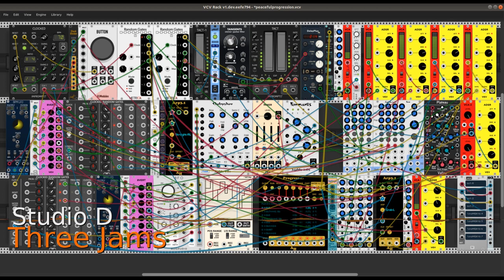Three Machine Jams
Three patches for VCV Rack, a trio of easy-listening machine improvisations.

Provisional titles:

1. Into The Waking Hours
2. Rain Dancing With Crazy Bass
3. A Peaceful Progression

Since each piece has its own unique patch I'll forego descriptions. Incidentally, the third piece has already been posted but I like the way it closes this set, so here 'tis again.

Recorded with ecasound, edited with mhwaveedit on Ubuntu 18.04 with Ubuntu Studio packages.

I hope you enjoy the jams, comments are welcome as always.

Dave Phillips
20 October 2021